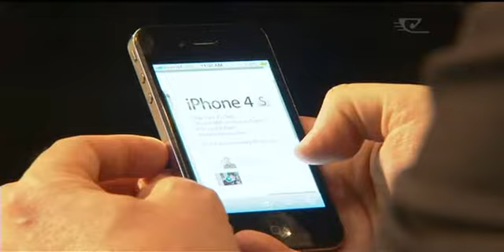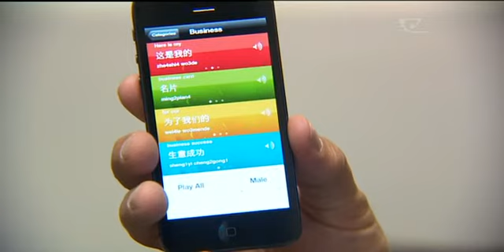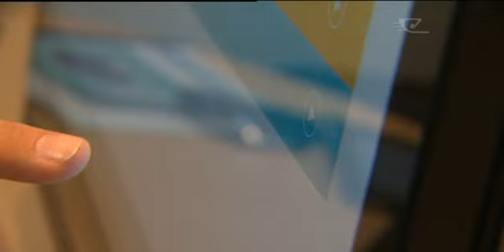Technology: Hika Explorer app for Windows 8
Microsoft and Hika Group are set to release their latest Windows 8 app to the world, Hika Explorer.